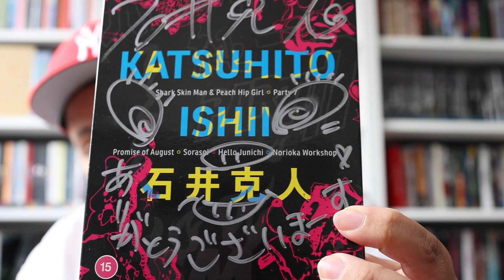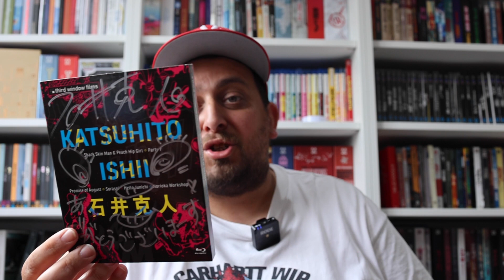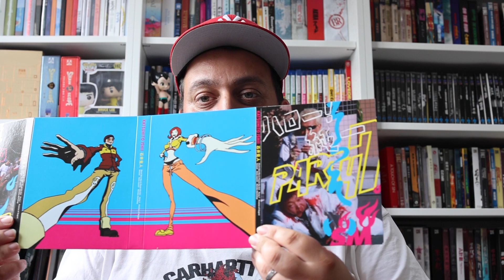One Awesome Night with Katsuhito Ishii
Last week I had one of the most surreal evenings, what started as a double bill and Q&A with the legend.